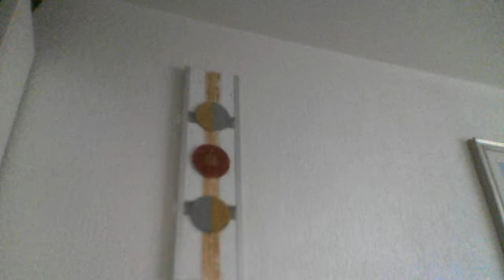Algerie le mono-societé